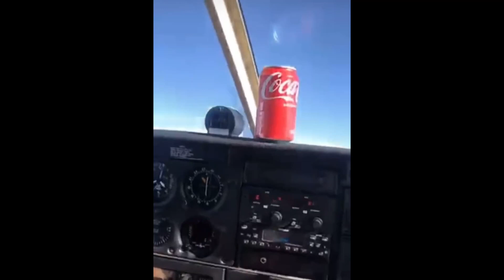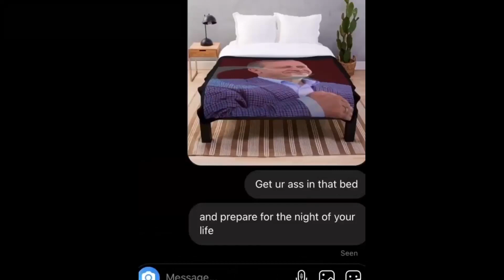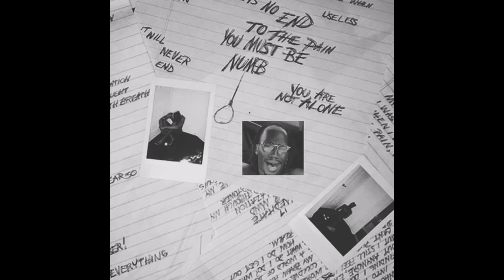Dope Memes for Crack Addicted Teens